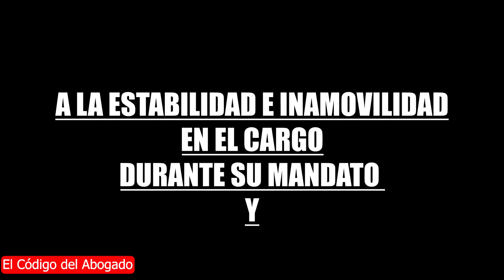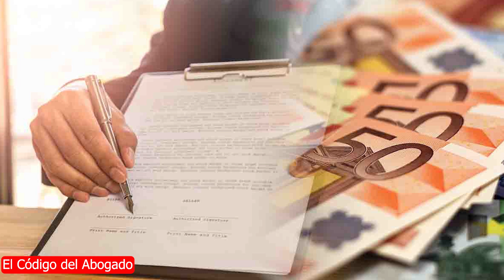Caso Alvarado Guzmán y otros vs Honduras/La destitución de jueces por contravenir al gobierno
En este video abordamos el caso de la destitución de cuatro jueces de la Corte Suprema de Honduras por emitir sentencias contrarias a los intereses del gobierno de honduras.